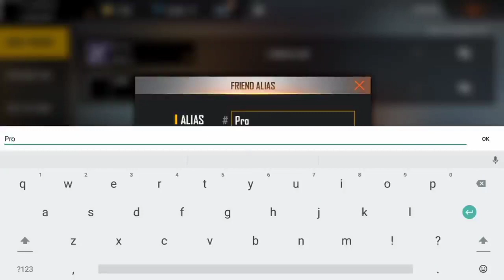FREE FIRR NEW OB31 UPDATE ALL NEWS